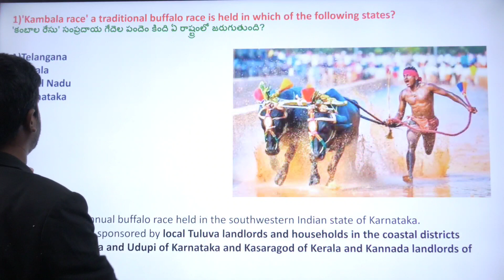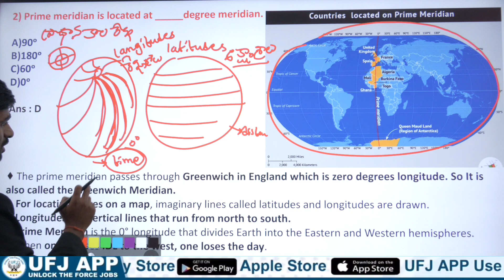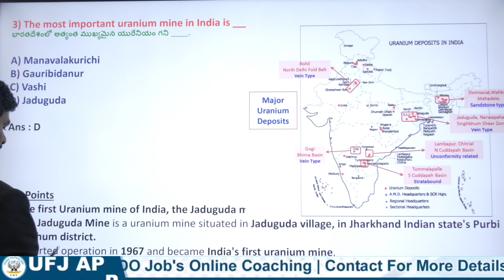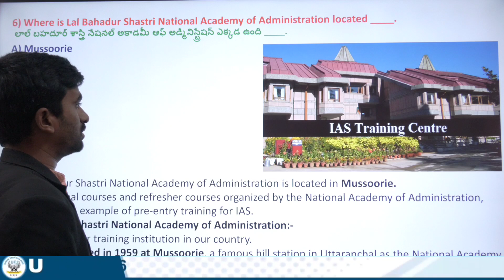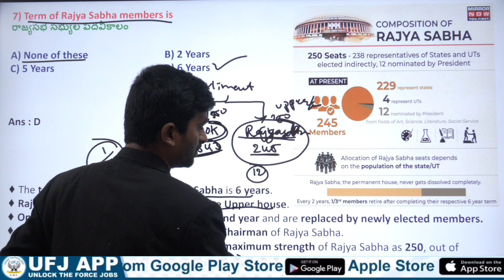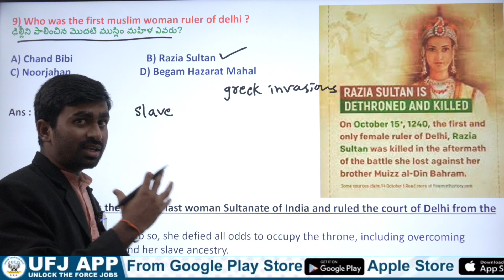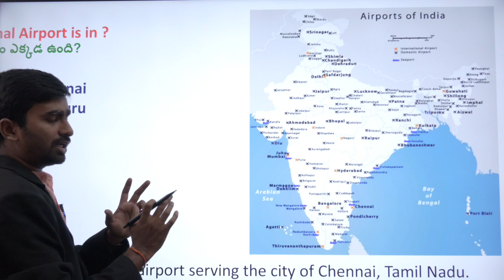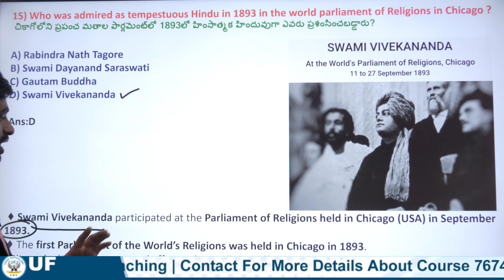Agniveer Army GK Previous Paper Explanation In Telugu || Army GK Questions In Telugu || Army Classes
👉 వీక్లీ టెస్టులు
👉 ప్రీవియస్ పేపర్స్

_________"👨‍💻Demo Classes 💐"____________